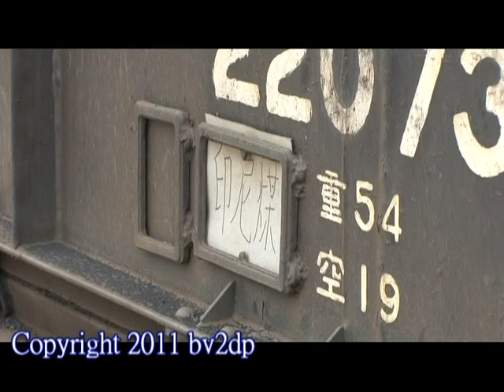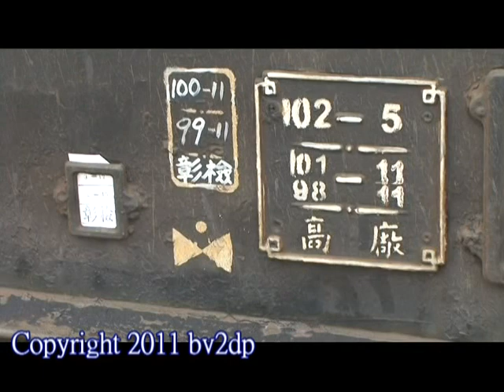台鐵 竹南站 列車行駛紀錄